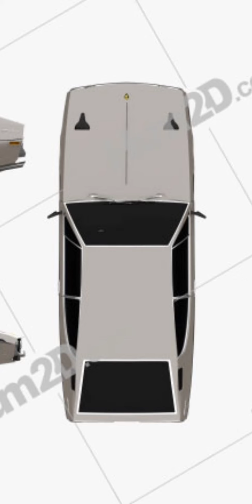grafika Lamborghini espada zasubskrybuj mój kanał zostaw łapkę w górę 👍 dowidzenia